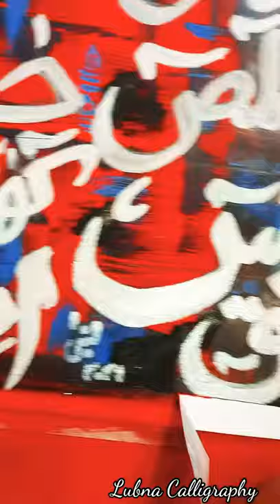Loh e Qurani Calligraphy | Acrylic Calligraphy | Acrylic Canvas Painting | Khatati@LubnaCalligraphy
About:
The Loh e Qurani comprises of twenty nine (29) letters. These letters are Arabic alphabets. ... In the Surahs of the Holy Quran, these alphabets are used as prefixes. These are also called the rumooz, which means codes, of which only the Almighty Allah knows the meaning.